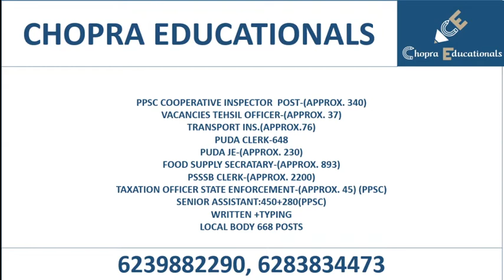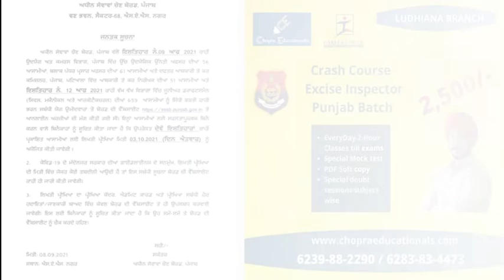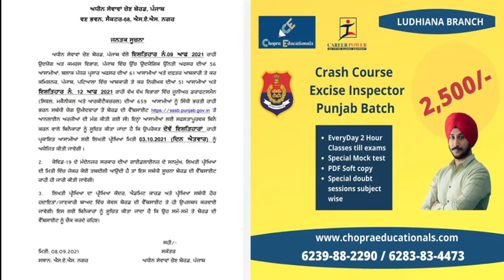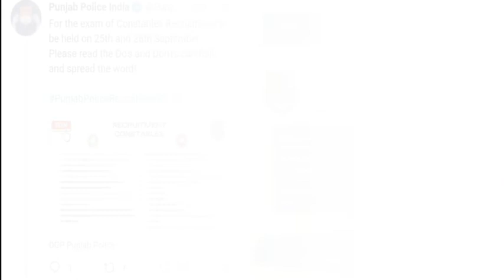Punjab state govt. UPCOMING RECRUITMENT 2021 ਪੰਜਾਬ ਵਿੱਚ ਆਉਣ ਵਾਲੀਆਂ ਭਰਤੀਆਂ ਦੀ ਜਾਣਕਾਰੀ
ਪੰਜਾਬ ਵਿੱਚ ਆਉਣ ਵਾਲੀਆਂ ਭਰਤੀਆਂ ਦੀ ਜਾਣਕਾਰੀ
Here is mentioned approx. upcoming  vacancies
PSC COOPERATIVE INSPECTOR
POST-340 VACANCIES

TEHSIL OFFICER-37

TRANSPORT INS.76

PUDA CLERK-648

PUDA JE-230

FOOD SUPPLY INSPECTOR=149

PANCHAYAT SECRATARY-893

PSSSB CLERK-2200

TAXATION OFFICER STATE ENFORCEMENT-45 (PPSC)

SENIOR ASSISTANT:450+280
(PPSC) WRITTEN +TYPING

LOCAL BODY 668 POSTS
well elaborated by Mehak Ma'am

follow us for best awarness

Chopra educationals is an Offline/online (Classroom Based) – One of the largest and fast-growing education-technology company in India focused on helping unemployed youth in getting jobs.
Chopra educationals thousands of students across PUNJAB through its various platforms – FRANCHISE PARTNERS OF Career Power(adda247)
The roots of Chopra educationals lie in a very modest beginning in 2019, when its first branch was opened in LUDHIANA in MARCH 2019. With a razor-sharp focus on the unemployability problem in India, a team of passionate entrepreneurs decided to leave their well paying corporate jobs and venture out into the education sector. The team had a clear vision of providing quality and result-oriented education and guide the youth of the country towards suitable employment opportunities. Today, Chopra educationals within one year plan to open branches in different district of Punjab and the different state of India and effectively established itself as a household name in India.
Led by very experience team with a passion for excellence in education, Chopra educationals has shaped the lives and careers of thousands of students since its existence. At Chopra educationals we ‘enable individuals to realize their potential and achieve their dreams’. Today, Chopra educationals stand for trust, quality, and fulfilled promises.

At Chopra Educationals, we train candidates for foreign entrance exam such as IELTS,pte etc /academic classes vi-xii cbse,icse ,jee ,neet & government job exams like IBPS PO, IBPS Clerk, Bank PO, Bank Clerk, SSC, SSC CGL, SSC CHSL, FCI, SBI PO, SBI Clerk, LIC, RBI, NABARD, SIDBI, Railways, CTET etc. Flagship product of CHOPRA EDUCATIONALS is classroom-based coaching classes for the written test and interview. We also provide Online Test Series, Correspondence Courses, and E-learning Modules as part of our offering.

Due of its focus on quality and results, CHOPRA EDUCATIONALS has become a center of excellence in guiding students through various Government Job Exams. CHOPRA EDUCATIONALS has a track record of the highest selection rate in the industry for past more than 3 years.